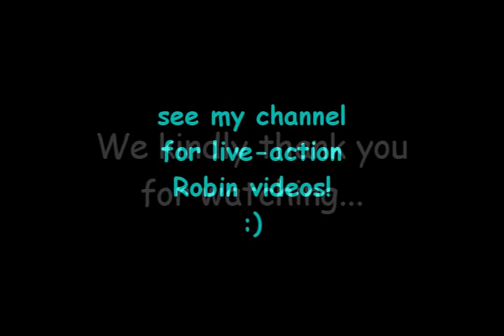Robin! (the Coolest Slideshow on Earth)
Here, a great slideshow that captures the personality and character of my best buddy, mi compañero, and sidekick.
I made some effort to go chronologically in the photos, with a few minor exceptions.